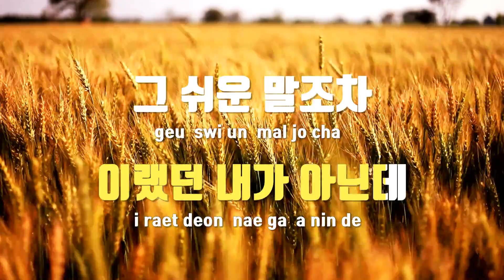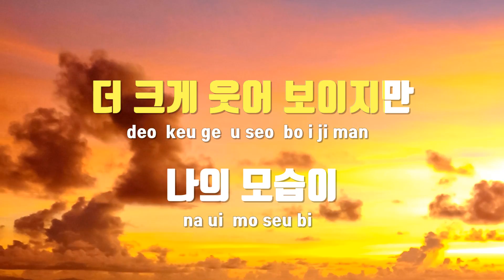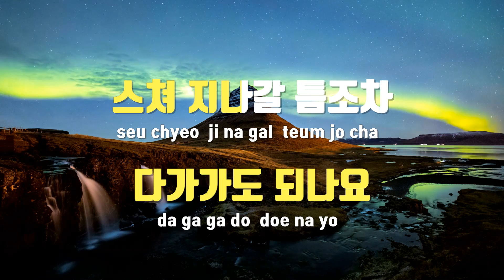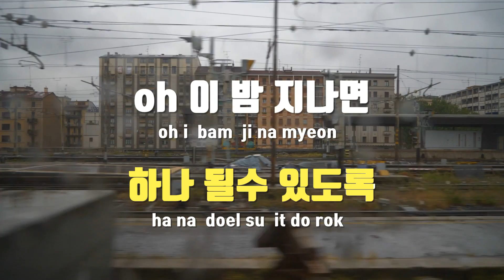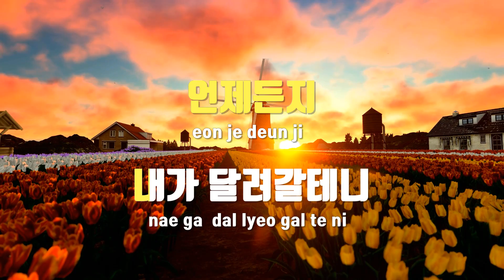[TJ노래방] 모르겠나요 - 신혜성 / TJ Karaoke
모르겠나요(신입사원OST)  --  신혜성